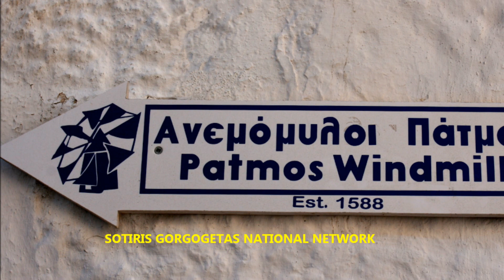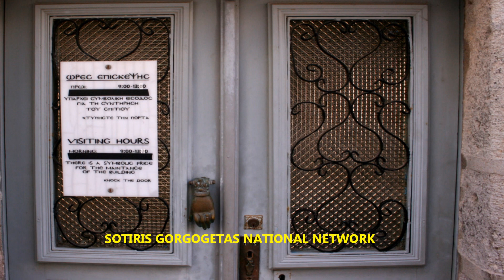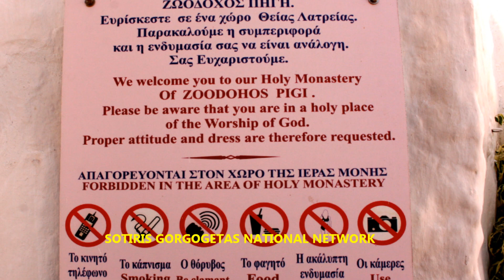ΠΑΤΜΟΣ(PATMOS) - H ΧΩΡΑ (CHORA) - 2019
ΦΩΤΟΓΡΑΦΙΚΟ VIDEO ΤΟΥ ΣΩΤΗΡΗ ΓΟΡΓΟΓΕΤΑ ΑΠΟ ΤHN XΩΡΑ ΤΗΣ ΠΑΤΜΟΥ. 1-9 ΣΕΠΤΕΜΒΡΙΟΥ 2019.